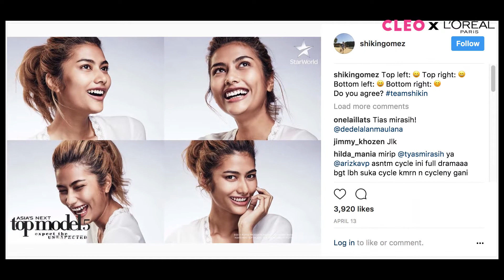What Keeps Our CLEO Hot Shot 2017, Shikin Gomez Looking And Feeling Fresh?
If you don’t know who Shikin Gomez is, you’ve probably been living under a rock! The first runner-up of the fifth cycle of Asia’s Next Top Model, the results of which were revealed just a few months ago, the Communications and Media student-turned-fulltime-model claims her spirit animal to be a sloth. “I can be very, very sloth-like, especially on my off days. I even renamed Saturdays to Slotherdays!” she laughed.

Only really cutting her teeth in modelling five years ago, she is proof that anyone can start anything at any time. “Believe that nothing is too late to start doing. I was 20 years old when I first modeled so I had a lot of catching up to do, but it can be done, with hard work, passion and determination.”

“After a long day of work with a lot of make-up on my face I would wash it off, cleanse, moisturize and finally put on the L’Oreal HydraFresh Night Mask-In Jelly and go to bed without having to wash it off and I just wake up the next day feeling fresh!”

With the long hours clocked in on shoot days and heavy make up on her face, Shikin needs an easy to use mask to ensure she’s always fresh and photoshoot ready.